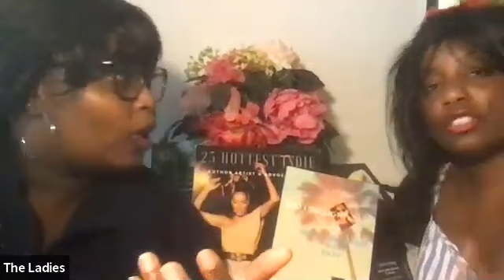Meg Messmer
Meg owns new south productions. She is known for her ability to work seamlessly between comedy and drama. She recently recurred on Nickelodeon's comedy AwesomenessTV. Last year she wrapped two independent features Amnesia and Brad's Untitled Winter Project. She is currently developing a new project.